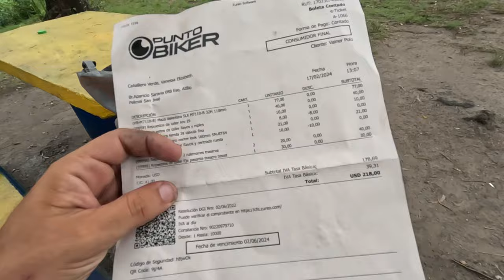O Desanimo bateu...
Uma viagem de bike por todos os países da America do Sul. (ep 28)

Se quiser apoiar essa jornada com qualquer valor a chave é:
PIX 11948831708 Vainer A Polo